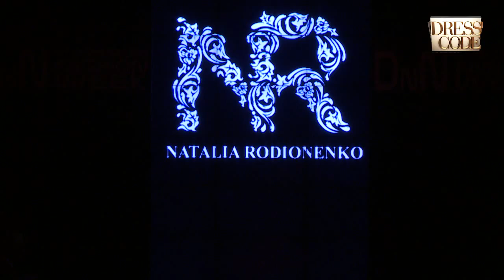Natalia Rodionenko, DnN St.Petersburg Fashion Week, 7 апреля 2013, Dress Code TV, Full Show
Коллекция: "Цветочные мечты"